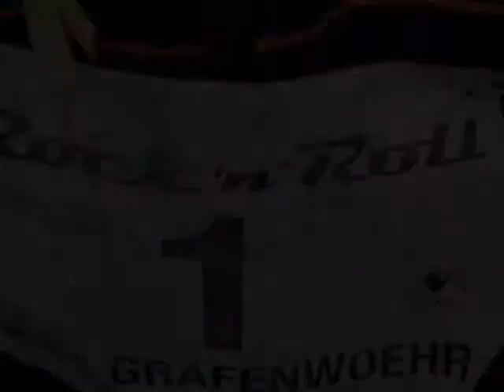Rock'n'Roll Marathon Series Yellow Ribbon Run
World Record Yellow Ribbon Run... Over 2,500 Military Community Members ran on Base on the Eve
of Thanksgiving Week!   The Theme was "Running SOFTly (Saluting Our Families Today) and was hosted in part by one of America's Voices of Running and The WarriorTours founder; Robi Powers who traveled from the Rock'n'Roll San Antonio event directly to Germany. Photos by Spc Wilson 2-SRC